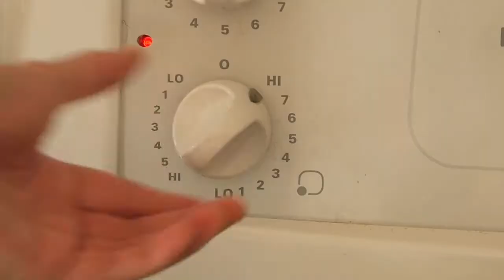簡易蛋餅 Simple Egg Dinner (The perfect dish to go with white rice)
5 Shitake Mushrooms
1 Medium Carrot
1/4 cup Edamame
2 tablespoons Vegetable Oil (for frying)
1 tablespoon Soy Sauce
1/4 teaspoon Salt

Egg Mixture:
5 Eggs
1 tablespoon Sugar

材料：(3-4人份)
5 隻   新鮮冬菇
1 條   甘筍，中型
1/4 杯   毛豆
2 湯匙   菜油 (炒菜用)
1 湯匙   豉油
1/4 茶匙   鹽

蛋汁：
5 隻   雞蛋
1 湯匙   糖